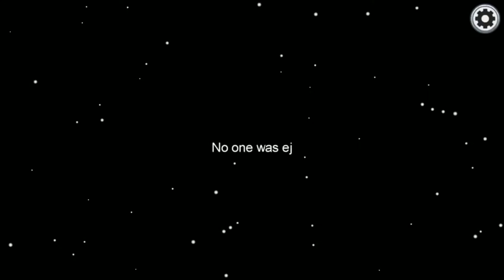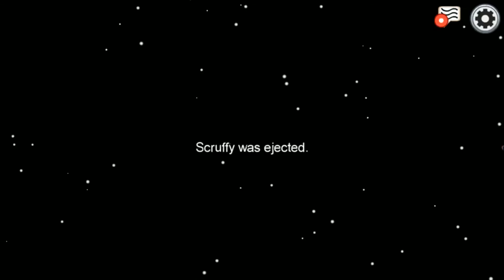Teaching The Newbie | Among Us Moments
Just some of the good moments from our first time teaching Kit how to play Among Us. The actual first "Real" game coming soon.